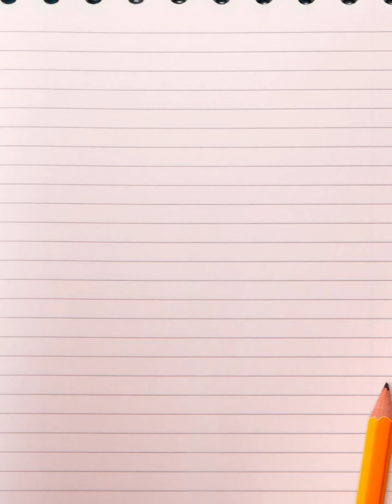Miss Mamma in Poesia - 8 Marzo 2024 - 29 Otto Marzo di Zina Gradinari